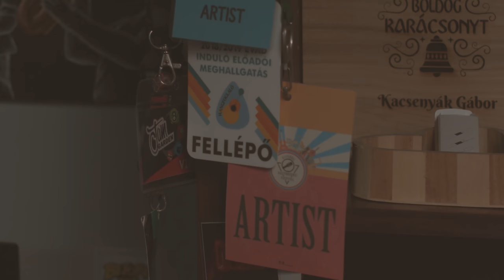Before The Last X fridaysession | 1. rész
Before The Last x
190/1
A megújult fridaysession első adásában a miskolci Before The Last zenekart ismerhetitek meg. Egy hét múlva érkezik a folytatás!
Before The Last:
Kacsenyák Gábor - ének
Kaló Dániel - gitár
Lehel Bence - szaxofon
Varju Károly - trombita
Rónaszegi Miklós - harsona
Mészáros Zoltán - basszusgitár
Nahaj Máté - dobok
A műsor ‘Feldolgozóipar’ c. rovatában elhangzik a United 2002-es slágere, a Keserű Méz a Before The Last előadásában. (Zeneszerző: Pély Barnabás & Romhányi Áron, szöveg: Szabó Ágnes)
Fejezetek:
00:00 | Start
00:40 | Feedback - Turan
01:36 | Before The Last
03:36 | Add el a dalod
04:51 | Megmondjuk a tuttit - Gyémánt Bálint
05:52 | Megmondjuk a tuttit - Bagossy László
06:38 | Csörömpölés
09:09 | Érvényesülés
10:00 | Feldolgozóipar
11:15 | Keserű Méz a Before The Last megformálásában
15:31 | Outro
Producer: Józsa Örs
Szerkesztő: Szentgallay György & Solymosi Kata
Támogatóink:
Emberi Erőforrások Minisztériuma, Petőfi Kulturális Ügynökség

SoundCam Productions
Minden jog fenntartva.